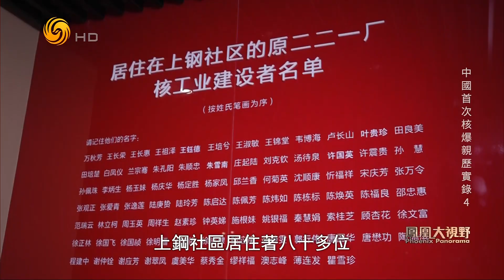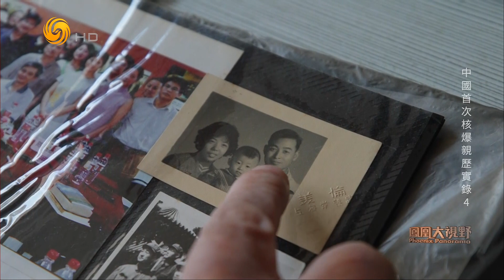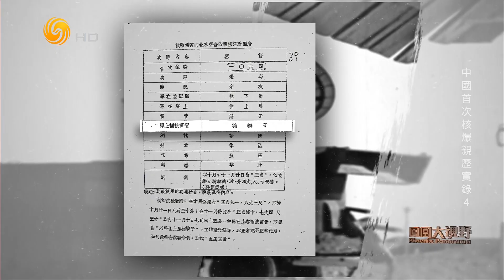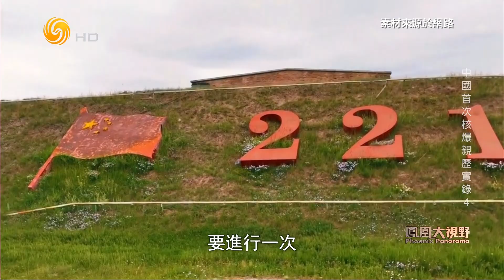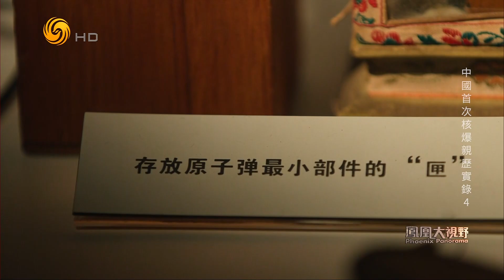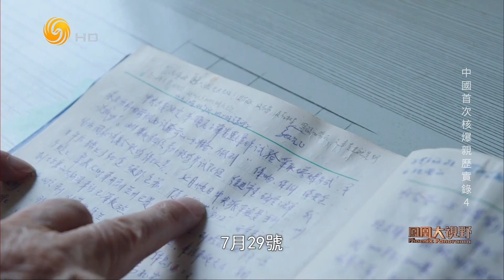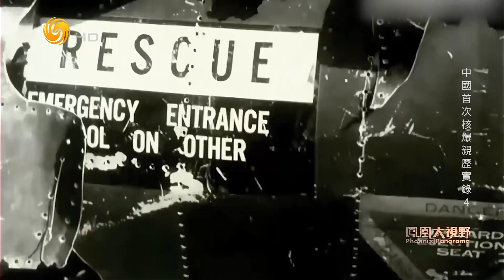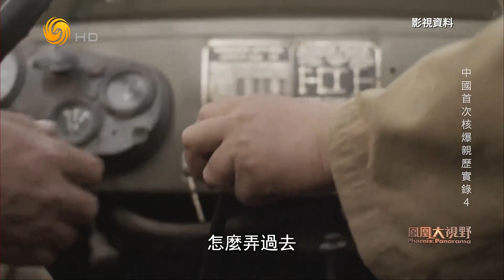马兰花开 中国首次核爆亲历实录 4（凤凰大视野HD241017）